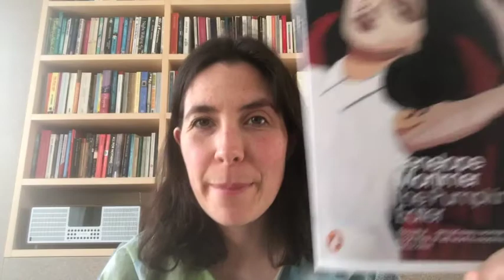The Pumpkin Eater webcast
A discussion of Penelope Mortimer's brilliant classic novel, The Pumpkin Eater. Emily was joined by special guest, expert critic Lucy Scholes.